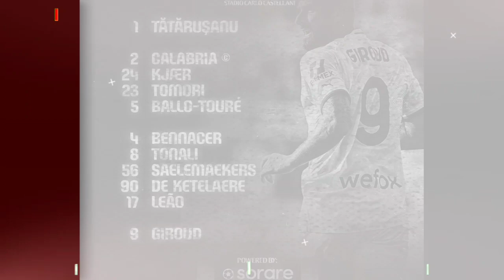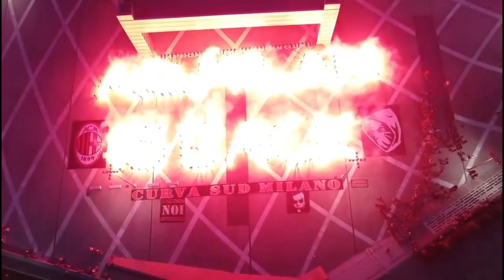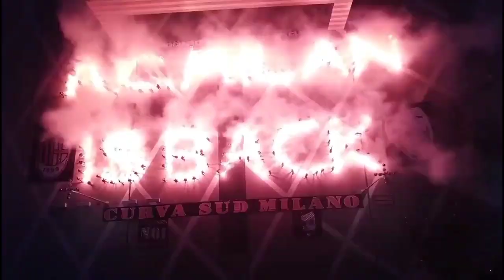DARURAT WINGER‼️3 Pemain Murmer Akan Dibungkus Milan😱Pioli Beruntung Punya Pemain Berbakat😇